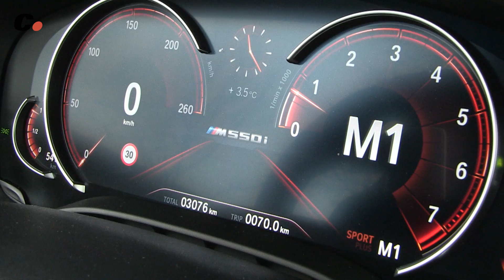BMW M550i xDrive (BMW Serie 5) | Primera prueba / Test / Review en español | Contacto | coches.net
Asistimos a la presentación dinámica del BMW M550i xDrive y conducimos por primera vez la versión más potente del Serie 5, a la espera de que llegue el nuevo M5. Esta versión de la berlina alemana destaca por su equilibrio entre prestaciones y confort.

Presentado por Gerard Farré (@Gerard_Farre)